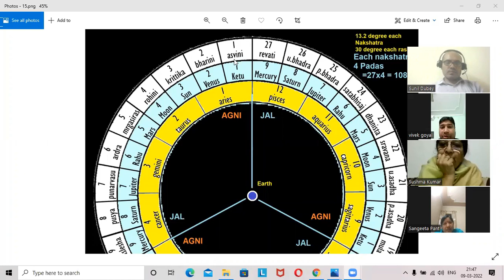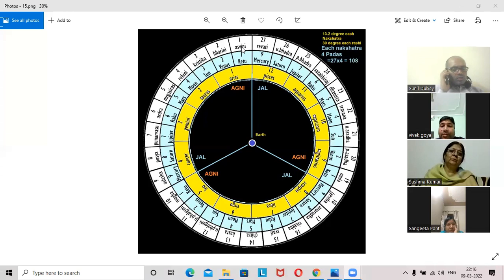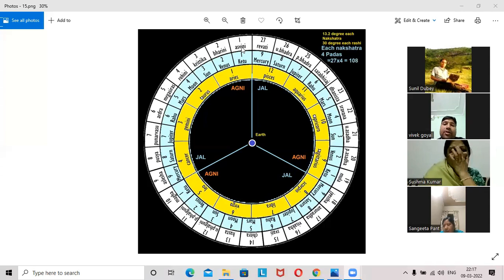27 nakshatra | Rashi and nakshatra list | Nakshatra astrology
27 nakshatra aur unka mahatva | Rashi and nakshatra list | Nakshatra astrology and jyotish in hindi.
The name of 27 nakshatras list discussed in this video are,